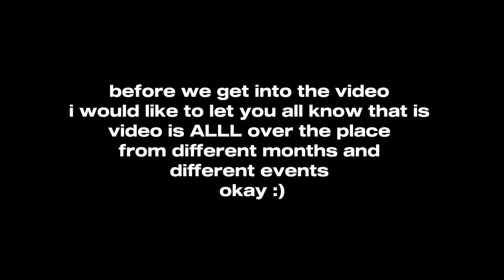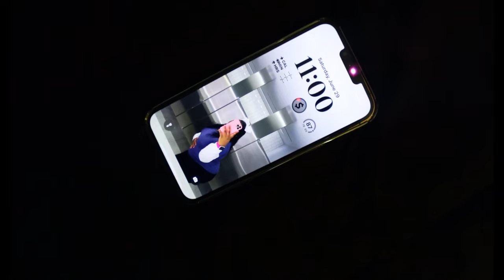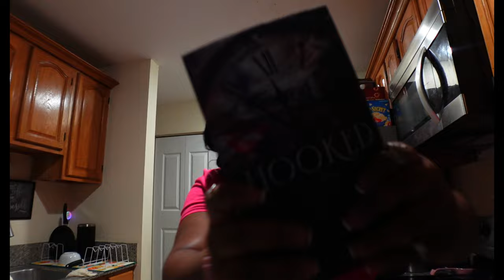collective vlog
♡ socials ♡

music used in this video: